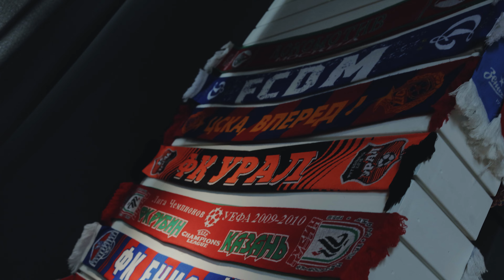Матч против «Краснодара» в баре «Фанат»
Трансляция выездного матча нашей команды по традиции прошла в баре «Фанат». Первый гостевой поединок бело-синих в 2023 году собрал аншлаг. Как это было? Атмосфера в нашем видео.

А следующий матч мы проведем уже в воскресенье, встреча против «Акрона» пройдет на стадионе «Калининград» и начнется в 17:00